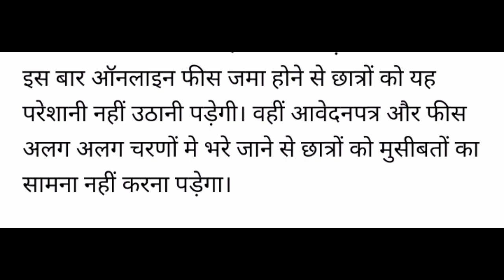पॉलिटेक्निक 2nd, 4th and 6th semester सभी छात्र ध्यान दें ||online भरी जायेगी फीस 27 july से परीक्षा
पॉलिटेक्निक 2nd, 4th and 6th semester सभी छात्र ध्यान दें ||online भरी जायेगी फीस 27 july से परीक्षा होंगी || पॉलिटेक्निक पेपर कब होंगे || New Update about Paper 2020 || Polytechnic Fees information ||

पॉलिटेक्निक मे फीस कितनी जाएगी
पॉलिटेक्निक पेपर कब होंगे
पॉलिटेक्निक रिजल्ट कब आयेगा
पॉलिटेक्निक प्रवेश परीक्षा कब होंगी
पॉलिटेक्निक प्रमोट ख़बर

More Update